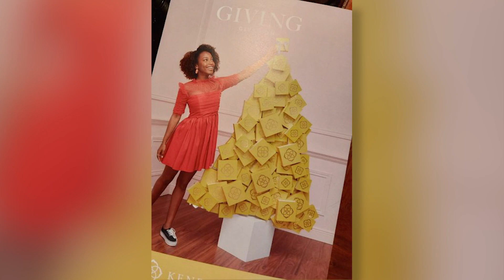Nonprofit Spotlight: Executive Women International's mission in Kansas City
Executive Women International, or EWI, is in out Nonprofit Spotlight today. FOX4's Kathy Quinn is talking to the president of their member firm locally, Karen Colston. See how they're helping out in the community and the learn about their scholarship program.